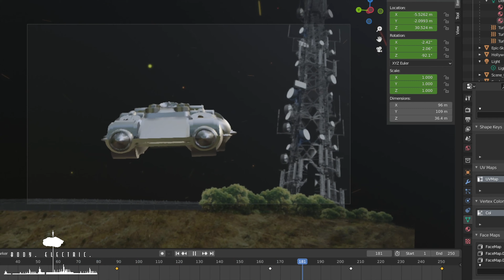Flying Car Test - CG - Body Electric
A flying car test with some basic compositing in BLENDER.